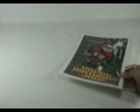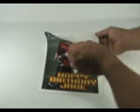EDIBLE PICTURE CAKE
PUT PHOTOS ON CAKES WITH EDIBLE PAPER